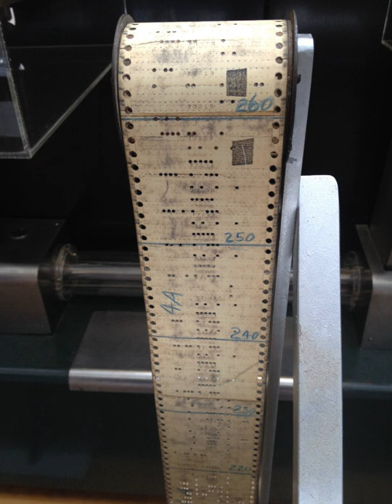Software update system | Wikipedia audio article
00:00:53 1 Types
00:01:02 1.1 Binary patches
00:02:08 1.2 Source code patches
00:02:44 1.3 Large patches
00:03:37 2 History
00:05:33 3 Application
00:08:45 4 Video games
00:10:19 5 In software development
00:12:01 6 Variants
00:12:10 6.1 Hotfix
00:13:04 6.2 Point release
00:13:32 6.3 Program temporary fix
00:14:18 6.4 Security patches
00:15:48 6.5 Service pack
00:16:54 6.6 Unofficial patches
00:17:35 7 Hot patching
00:18:24 8 Slipstreaming
00:19:41 9 Software update systems
00:20:53 10 See also

- Socrates

SUMMARY
A patch is a set of changes to a computer program or its supporting data designed to update, fix, or improve it. This includes fixing security vulnerabilities and other bugs, with such patches usually being called bugfixes or bug fixes, and improving the usability or performance. Although meant to fix problems, poorly designed patches can sometimes introduce new problems (see software regressions). In some special cases updates may knowingly break the functionality or disable a device, for instance, by removing components for which the update provider is no longer licensed.
Patch management is a part of lifecycle management, and is the process of using a strategy and plan of what patches should be applied to which systems at a specified time.